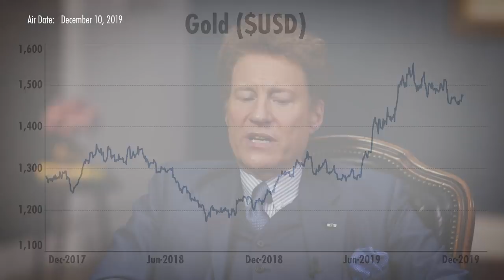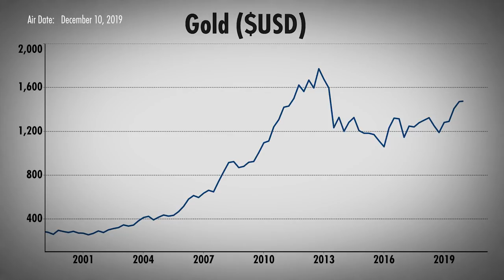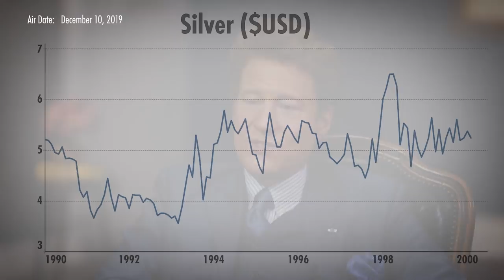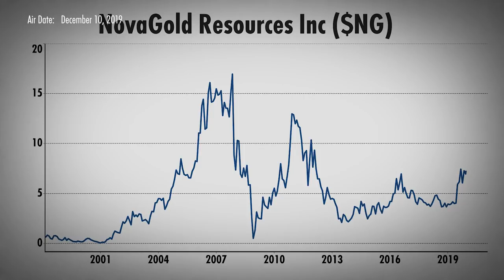Gold's Next Big Bull Run and Thoughts on Conservation (w/ Dan Tapiero & Dr. Thomas Kaplan)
Dr. Thomas Kaplan, legendary gold investor and philanthropist, joins Dan Tapiero of DTAP Capital to discuss his illustrious career in the natural resources space, some of Kaplan's biggest winners, and the philanthropic efforts that he passionately pursues. In addition to his natural resource brilliance, he founded the Panthera Corporation, the world’s largest conservation effort to save the world’s big cats. Kaplan explains why both consolidation in the natural resources industry and global macroeconomic factors are aligning in a way that signals his latest venture, NOVAGOLD, could be the biggest opportunity he has ever encountered. Filmed on November 26, 2019 in New York.